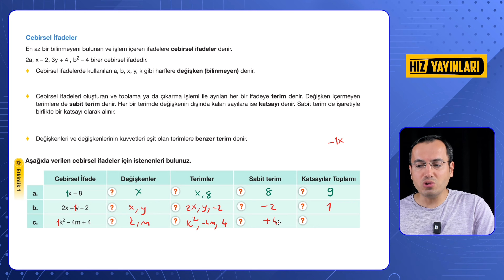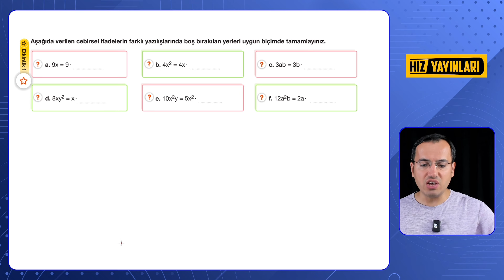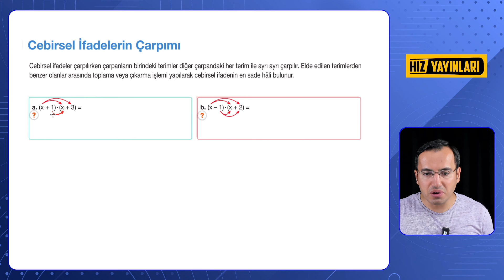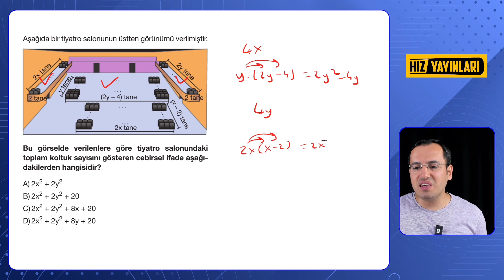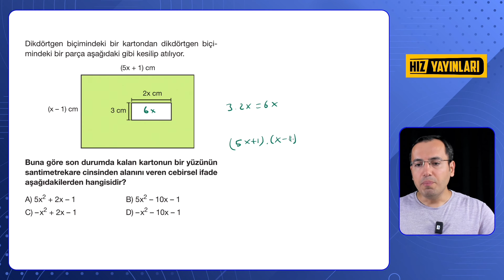Cebirsel İfadeler | LGS Matematik Hızlı Tekrar Kampı (16.Gün)